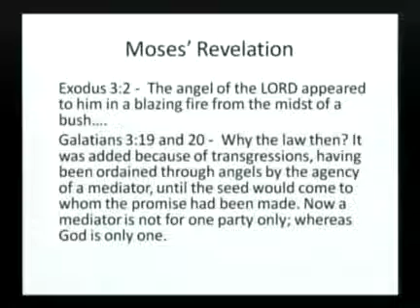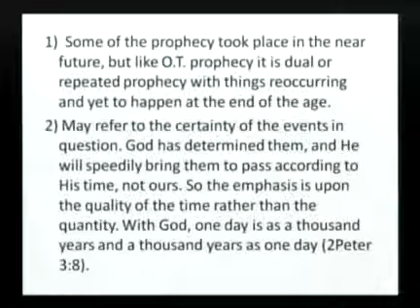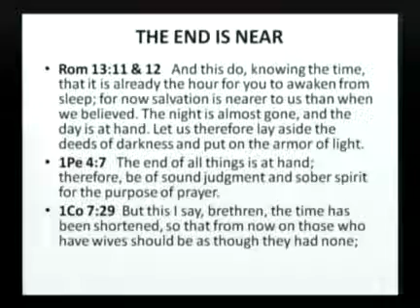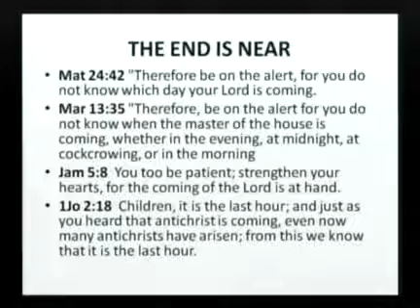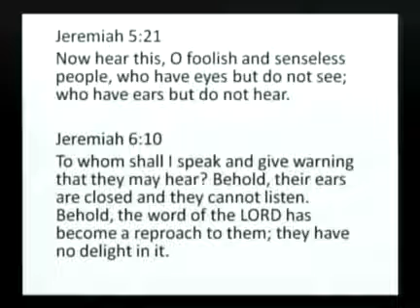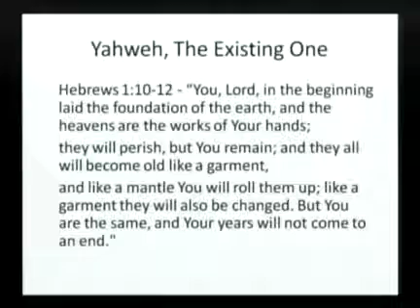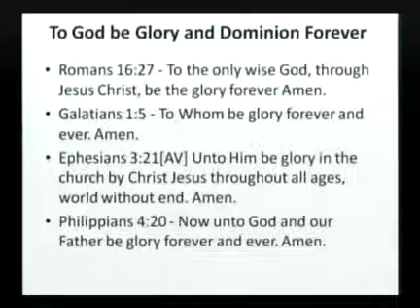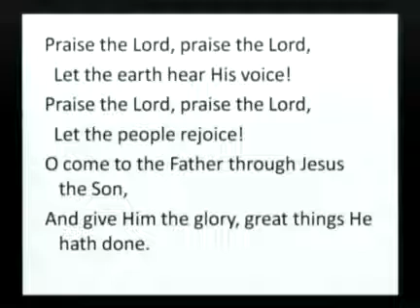Final Words - A Study of the Book of Revelation - Segment 1 Introduction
by Vince Finnegan

This teaching was first recorded on April 24th, 2012.